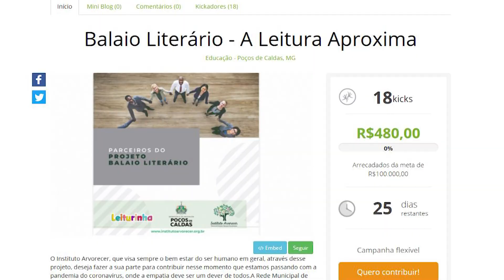CAMPANHA INSTITUTO ARVORECER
Instituto Arvorecer realizada campanha para ajudar crianças da Rede Municipal de Ensino.